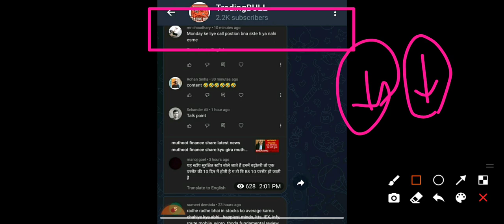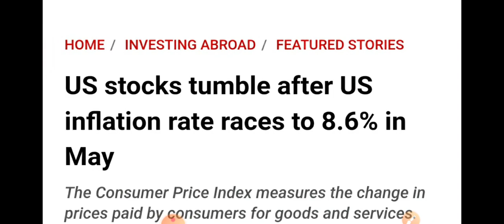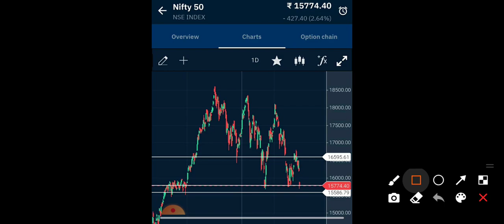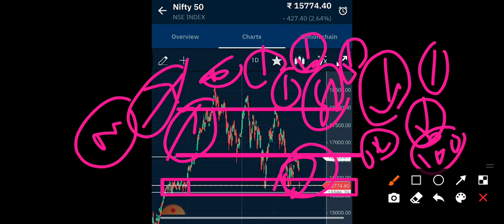stock market kyu gira Why did the market crash today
Why did the market crash today? | Why stock markest is down | Senex | Nifty
share market crash news today in hindi share market bubble news
market crash tomorrow news